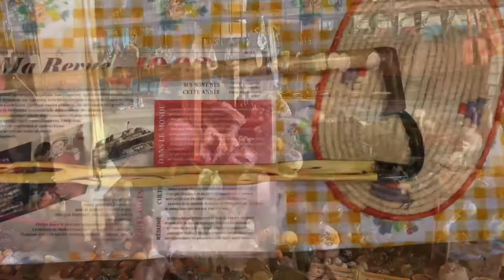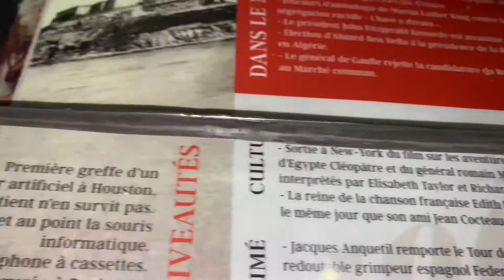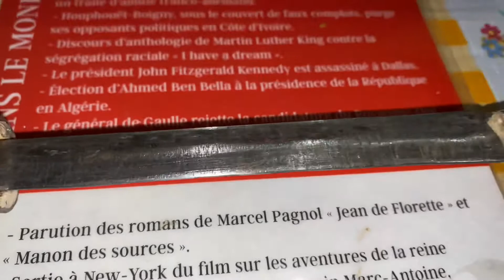Cannes épée ou petit bâton de marche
Cannes ou petit bâton de marche

Canne épée
Corp: palissandre
Poignée:bois de rose
Longueur:90 cm

Canne bois sacré
Corp:bois sacré (mpanjaka)
Poignée:corne de zébu
Talon: corne de zébu
Longueur:90cm

mpanjaka  = en Malgache : bois sacré
Be ny tany : grand roi de la terre
Ce bois sacré est utilisé pour protéger leurs foyers ,ils en font  un bougeoir ou tout simplement en accrochant un bout de bois chez eux.Pour vous expliquer sa puissance ,imaginez vous une personne qui vient cher vous avec l'intention de vous cambrioler ,le bois sacré va agir sur son mental en lui faisant oublier pourquoi il était venu.Ainsi il fera demitour sans vous avoir fait le moindre tort.
Ce bois est souvent utilisé dans des rituels et ne sert qu'à une chose , vous protéger de tout esprits néfastes.